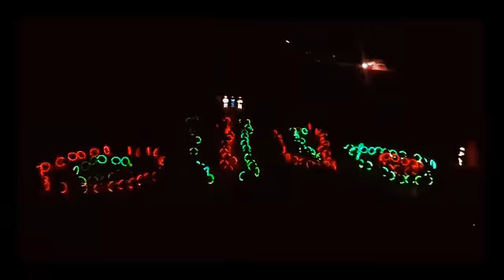Bardsley English Medium School (AERIAL VIEW)RingLight PT Display (Formation)2k19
Bardsley English Medium School RingLight PT Display Formation Video.
Annual Athletic Meet 2k19
POSTING Full Video Soon.